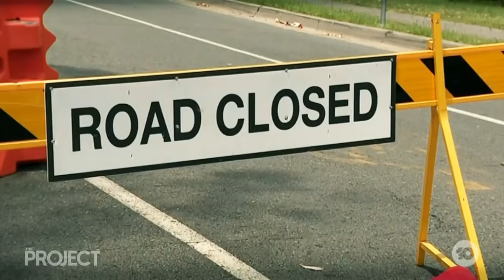Brisbane Goes Into Lockdown To Stop Mutant U.K. Stain From Spreading | Covid-19 | The Project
One positive case, 79 close contacts in quarantine, as Brisbane goes into lockdown. Meanwhile, a raft of measures has been deployed around the country, to stop the spread of the dangerous new mutant strain of Covid-19.